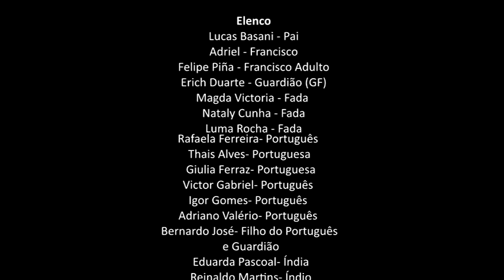O Coração da Floresta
Ano: 2017 Duração: 10 min e 42 seg Produção: Kaio Sarria Serafim, Nathália Marques Rodrigues, Cláudia Cristine Soares Spala, Cícero Augusto da Costa, Basani Rubio, Felipe Marquez Piña Rodrigues Direção e roteiro: Kaio Sarria Serafim, Maria Eduarda Mercúrio, Nathália Marques Rodrigues Gênero do Vídeo: Ficção

Sinopse: O vídeo criado pela escola Antônio Carneiro Ribeiro retrata um mundo de fantasia, com o objetivo de transmitir a mensagem do Guardião da Floresta, também conhecido como GF.

Questões centrais: O vídeo aborda a importância dos serviços ambientais prestados pelo bioma Mata Atlântica, beneficiando cerca de 120 milhões de brasileiros. Entre esses serviços estão a regulação do fluxo dos mananciais hídricos; as belezas cênicas das paisagens; o controle do equilíbrio climático; a proteção de escarpas e encostas das serras; a preservação do imenso patrimônio histórico e cultural. O vídeo promove ainda reflexão sobre a responsabilidade da população na conservação e preservação do bioma e sua capacidade de amenizar o histórico de devastação.

Público-alvo: Escolas, abrangendo alunos, professores, colaboradores e familiares, bem como toda a sociedade civil.